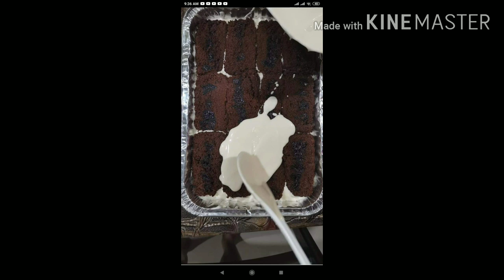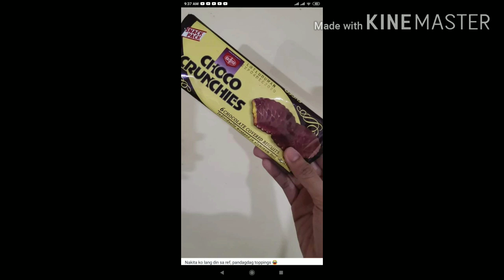Guy's another Recipe na abot kaya lang watch guy's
Ingredients anjan sa baba ng picture guy's